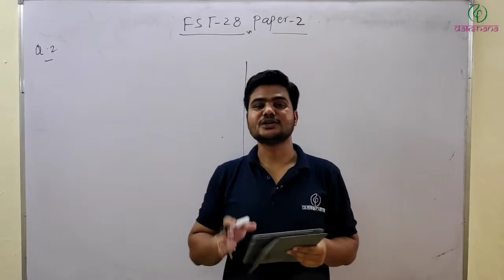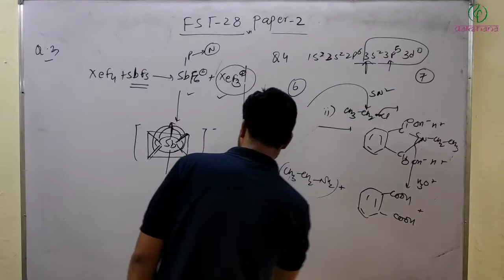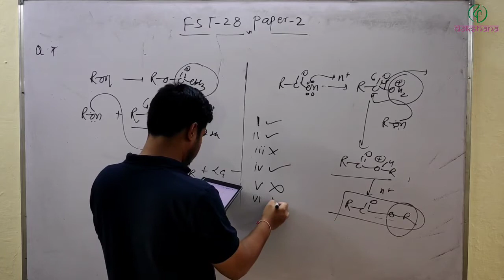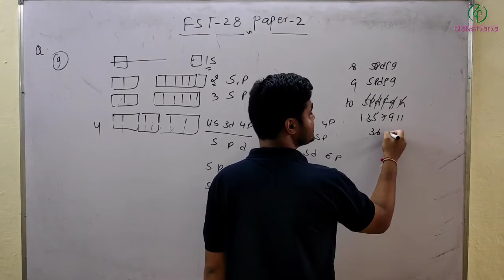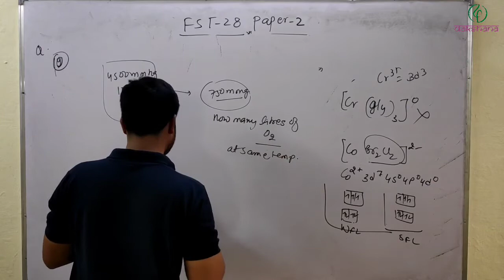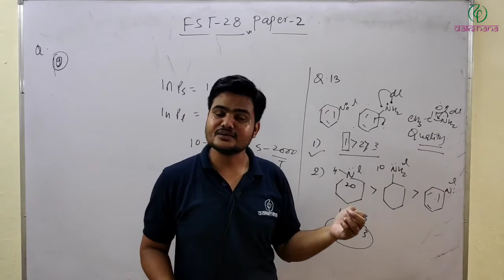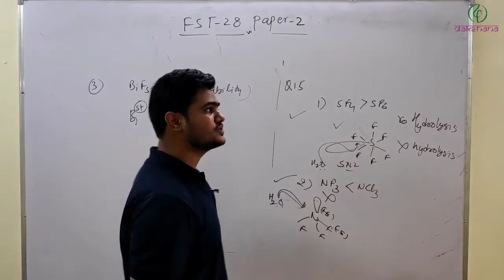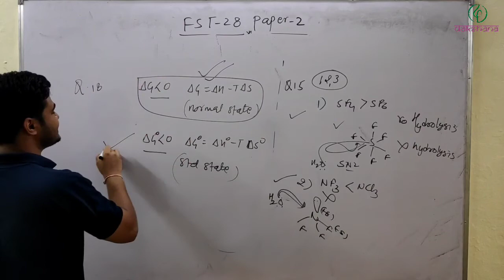JEE | Chemistry | FST 28 Paper 02 | Kuldeep Nagar